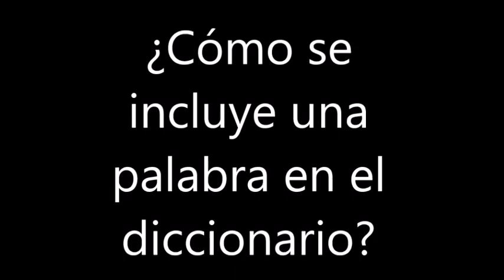¿Cómo se incluyen las palabras en el diccionario?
Darío Villanueva explica el proceso de inclusión de palabras en el diccionario de la RAE